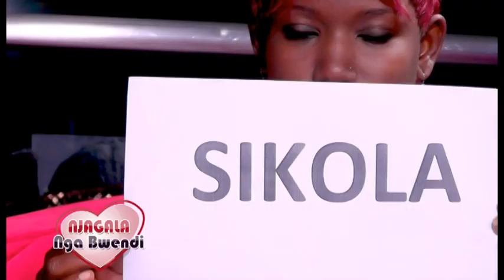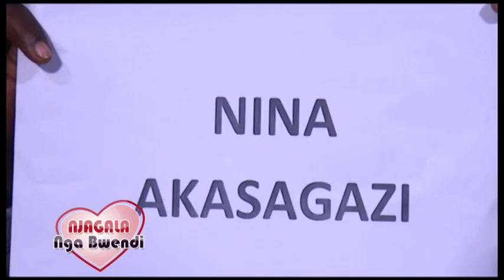NJAGALA NGA BWENDI-MWANA MULENZI YEWANGULIDDE EMBOKO Y'OMUWALA